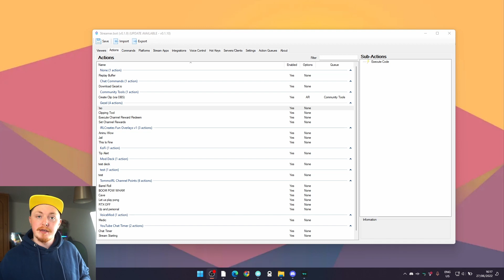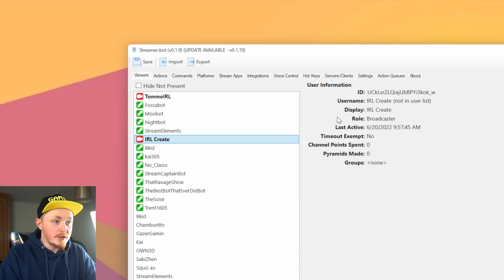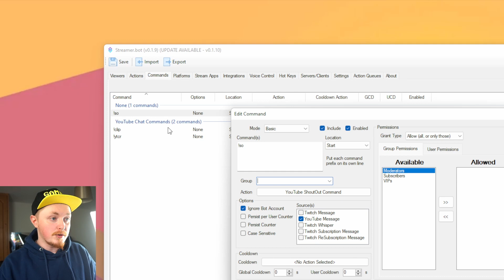Shoutout Command for YouTube Live | Streamer.bot Tutorial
All the details can be found below!

📋VIDEO OVERVIEW📋
Have you been wondering how to do a !so command in YouTube? Well now it's possible!